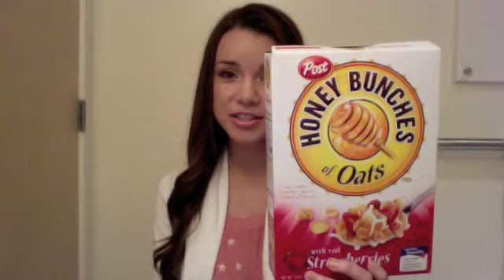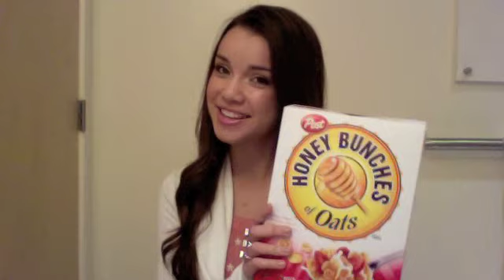March Favorites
have a random question for me? ask me on formspring!

products mentioned:
-nars sheer matte foundation in fiji
-mac eyeshadow in era
-nars eyeshadow duo in charade
-l'oreal voluminous carbon black mascara
-benefit boxed powder in coralista
-mac nail laquer in abalone shell
-bath and body works warm vanilla sugar fragrance
-honey bunches of oats cereal! yay!

the two finger ring i'm wearing is from metropark. though my exact ring isn't available online as of now, they have one very similar. the only difference is the color of the jewels! here is the link:

1) i did not receive any of the products used/shown/mentioned for free. they are all paid for by me with my own money.
2) i am not being paid or endorsed by any company for the products used/shown/mentioned
4) all thoughts expressed are my honest opinion.